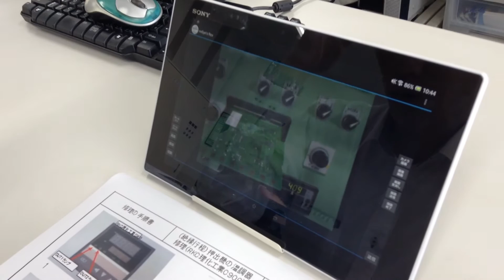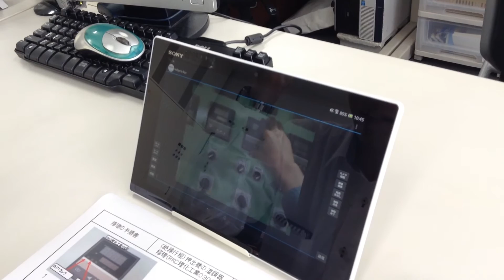2016 JMACS movie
スマートグラスとそのシステムソリューションが一体になったnvEys’s（エヌヴィ）の操作の様子です。